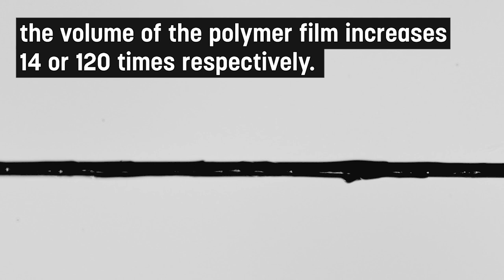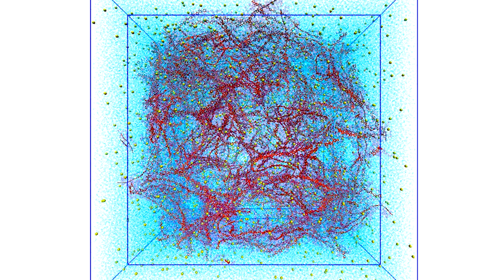Reversible Electronic Solid Gel Switching of a Conjugated Polymer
The material has been placed around a conducting fibre. In contact with an electrolyte, it expands to 100 times its volume when the first pulse, 0.8 V, is applied. When a pulse of -0.8 V is subsequently applied, it returns nearly to its original form. This can be repeated several times.